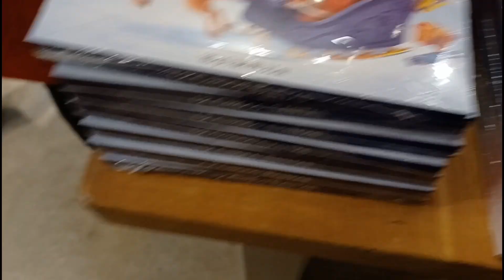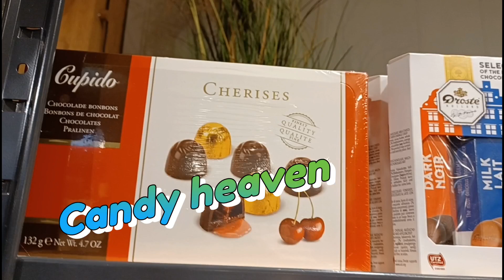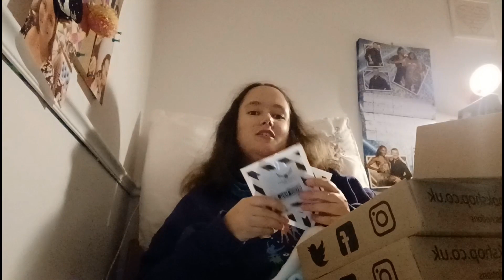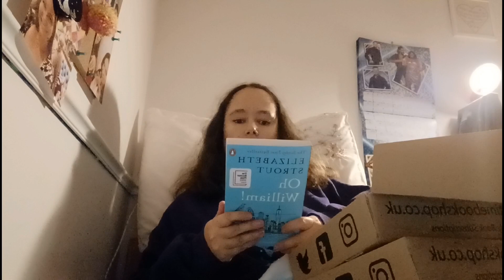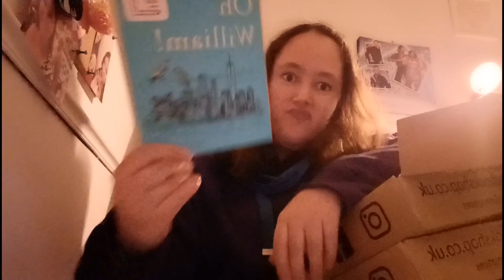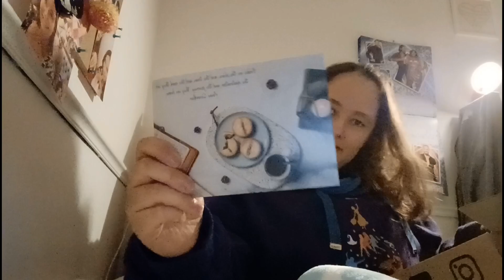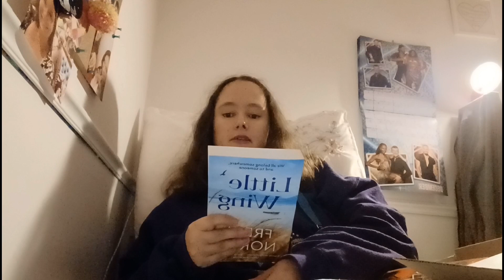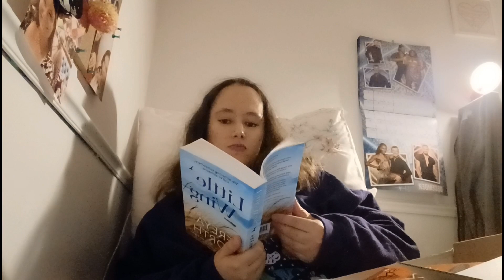Christmas Shopping, Book Unboxing & Tree decorating | Vlogmas 3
Vlogmas 3

RIP, Dad.

The fourth Christmas, and you're always thought of when unwrapping gifts or at the dinner table.

The tree is up, and last-minute presents are brought. More books are on the shelf, and I've been ill.

It's all happening here.😅